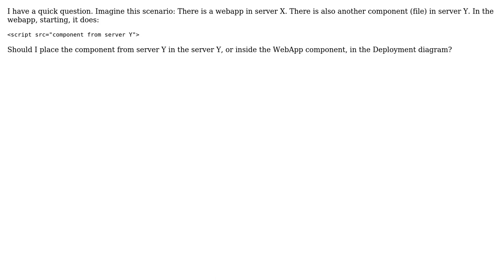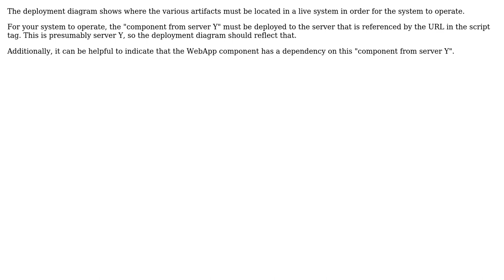Where should this component be in Deployment Diagram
With thanks & praise to God, and with thanks to the many people who have made this project possible! | Content (except music & images) licensed under CC BY-SA | Music | Images & others | With thanks to user Diogo Santos user Bart van Ingen Schenau and the Stack Exchange Network Trademarks are property of their respective owners. You are responsible for your own actions.